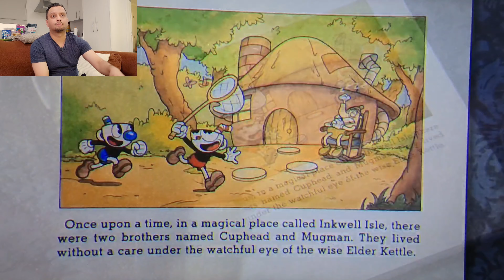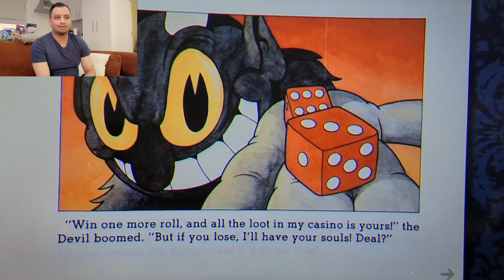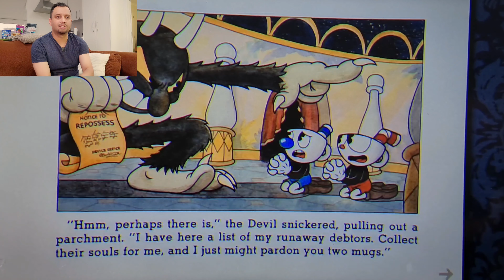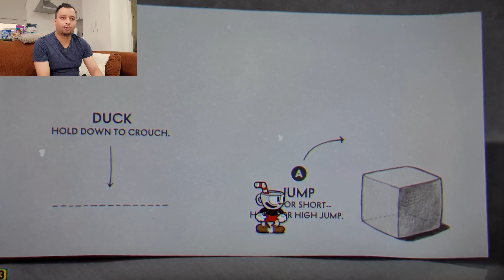Roman Plays 🎮 | Cuphead